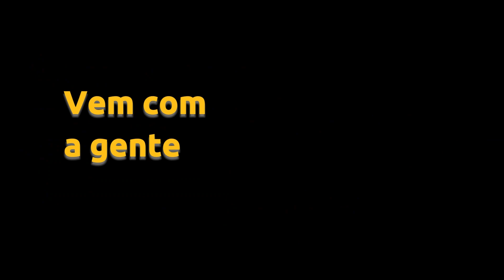Qual o melhor banco para adaptar na sua Kombi?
A primeira coisa que as pessoas fazem ao comprar uma kombinha, é querer adaptar os bancos e aí vem a dúvida, quais os melhores modelos de banco para adaptar na sua Kombi?

Buscar bancos novos para adaptar na kombi foi a primeira coisa que fizemos, e com toda a emoção envolvida, cometemos alguns erros e depois da saga para encontrar os bancos ideais para adaptar na nossa Kombi, aprendemos algumas coisas, e nesse vídeo vamos contar o que erramos e dar algumas dicas para que vocês não passem pela mesma situação!

Somos Raiza e Philippe, um casal que se encontrou com o sonho de viajar o mundo.
Queremos inspirar pessoas a viver, viajar e a ter coragem de realizar sonhos.
Se vc curte viagens e curiosidades, segue a gente para não perder nada.

Vem com a gente e Segue o Sol!